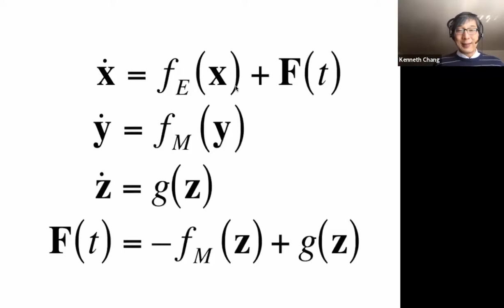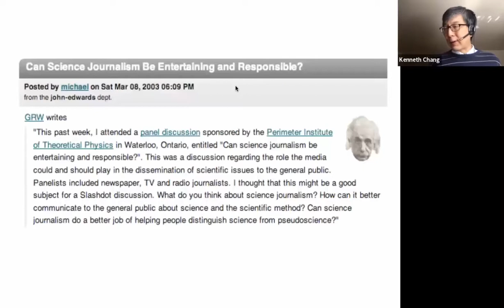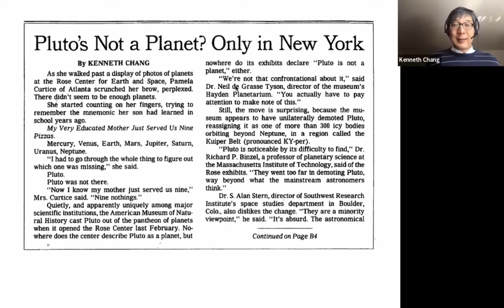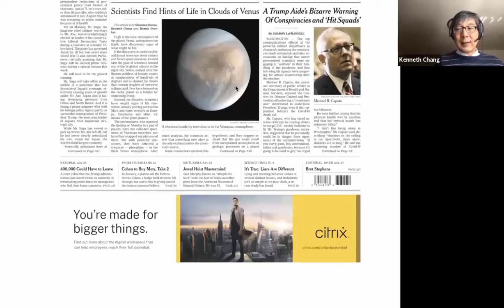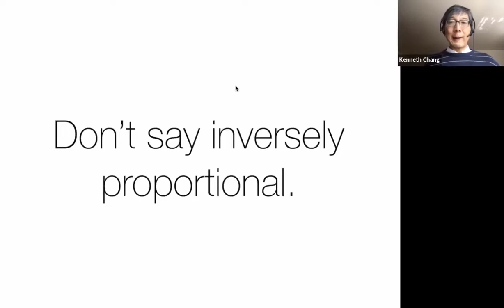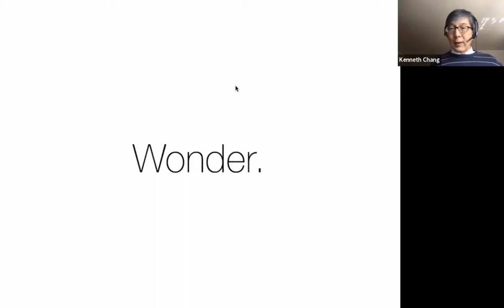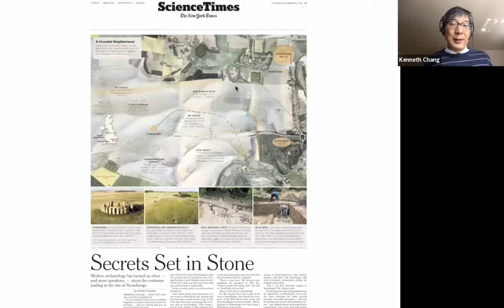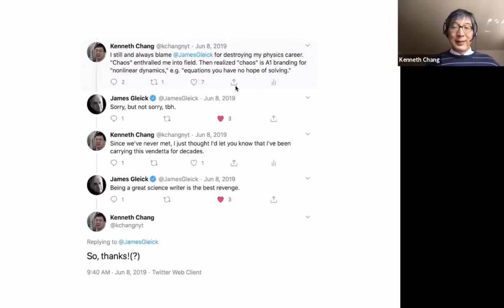NSU Biology & Chemistry Series 2020 - Science to Words